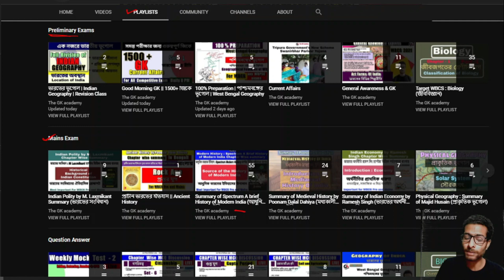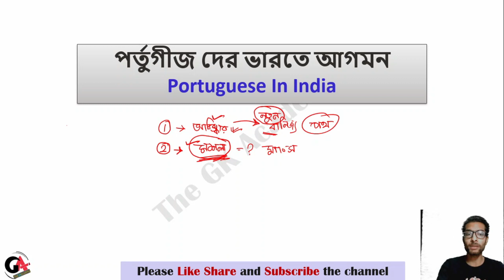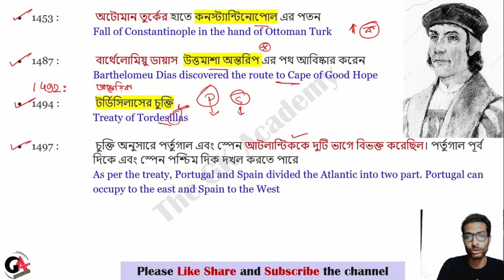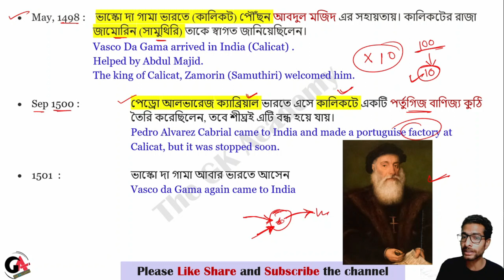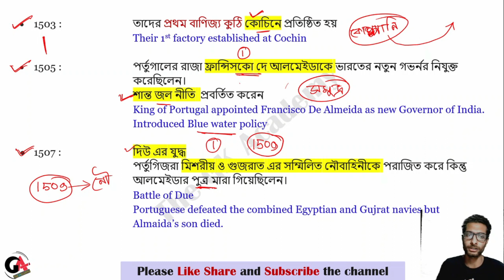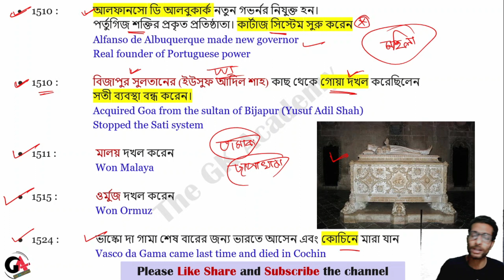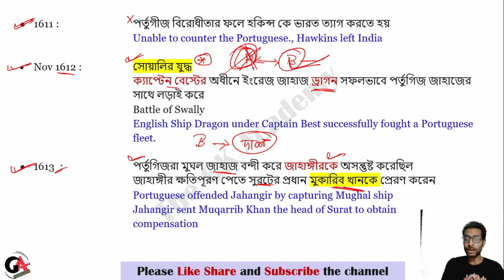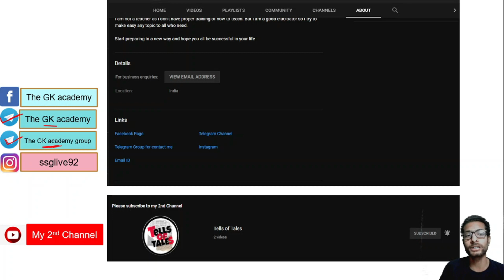Modern History | পর্তুগীজদের ভারতে আগমন | Advent of Portuguese in India | WBCS | WBPSC | WBP SI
ভারতের ইতিহাসের এই  ক্লাসে পর্তুগীজদের ভারতে আগমন সম্পর্কে আলোচনা করা হয়েছেএই ক্লাসটি ডাবলুবিসিএস পরীক্ষা সহ যেকোন প্রতিযোগিতামূলক পরীক্ষার জন্য বিশেষ গুরুত্বপূর্ণ। সহজ ভাবে এই ক্লাসে আলোচনা করা হয়েছে। ক্লাসের পিডিএফ নিচের টেলিগ্রাম চ্যানেলে দেওয়া হবে।

In this class of Indian Modern History of India, Sarbojit Sengupta will discuss about the advent of Portuguese in India. This class is  important for WBCS exam and any other competitive exam. The topic is discussed in Bengali Language. The PDF of the class will be available in the telegram channel.